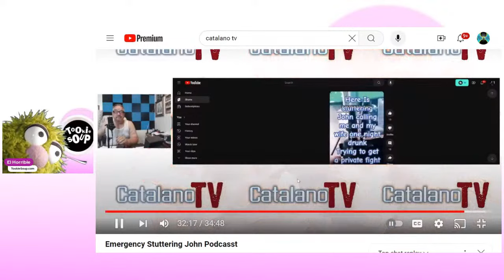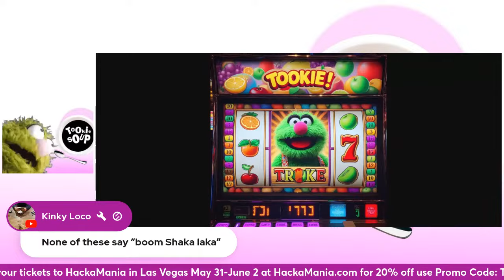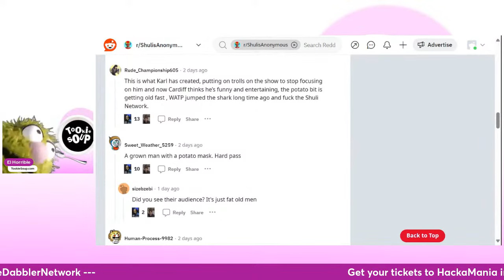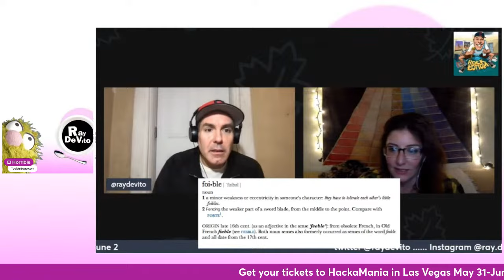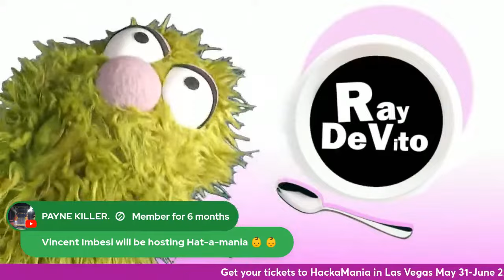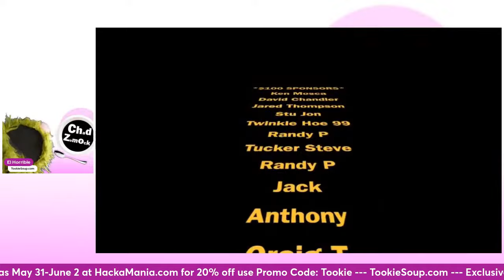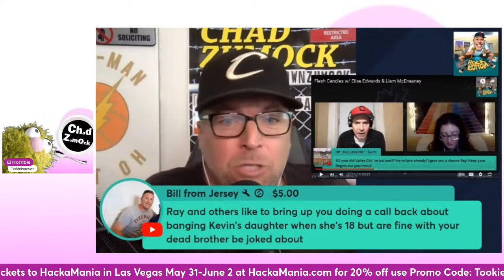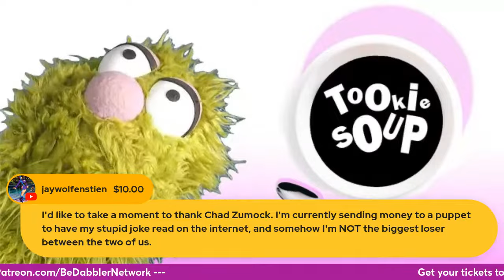Tookie Soup ep031: RIP Crazy Cabbie, Ray Devito, Chad Zumock, BossManJack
Come see Tookie,Cardiff and OJ LIVE March 22nd in Largo, Florida for WATP/ROC
Tickets Available Now at WATPLive.com

in Las Vegas May 31-June 2nd

Visit: TookieSoup.com

Sign Up for our $3.99 Beloved Chattah Membership Tier to get all BeDabbler Exclusive Content!!!

Follow El Horrible on Twitter at: @BeDabbler
Follow OJ on Twitter: @ObnoxiousJohn
Follow Cardiff Electric: @cardiffelectric

Call ot TOOKIE-6854 ANYTIME and leave us a Voice Mail that will most likely be played on the show at some point.

BeDabblin LIVE's theme is written, performed and recorded by @daytraitorCO

Thank you all for the Super Chats, Super Thanks and Overall Support!